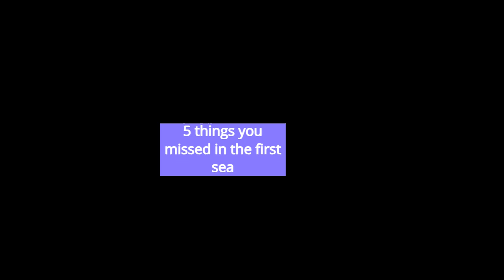5 Things you missed at the first sea blox fruits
How to get observation haki